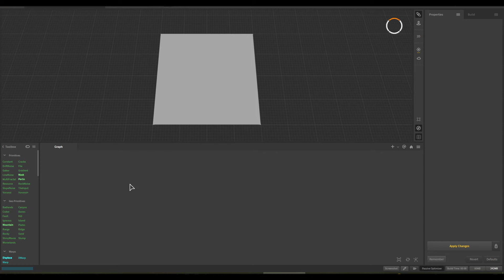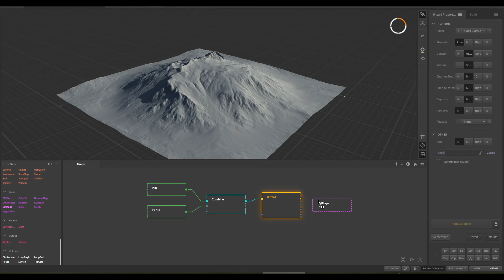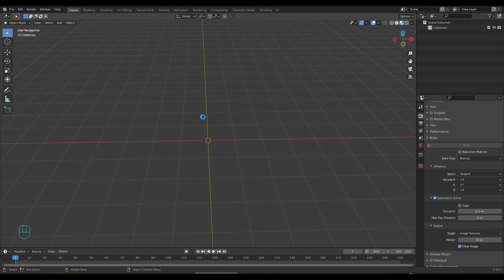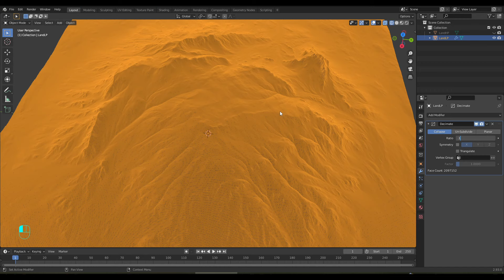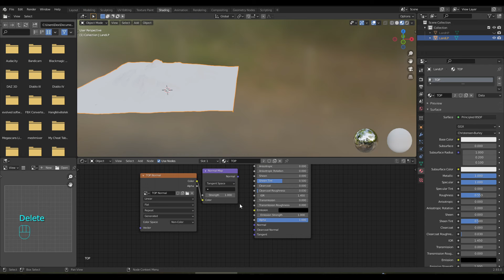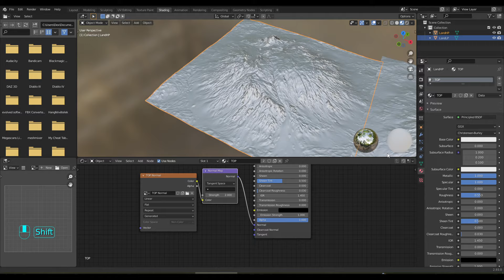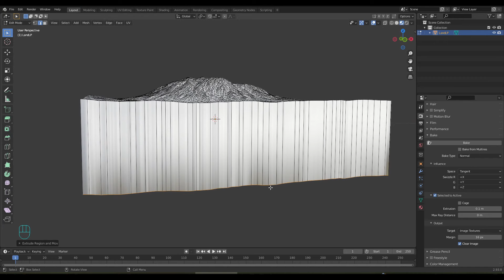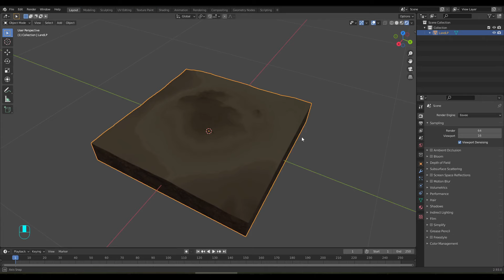How to create realistic landscape with GAEA and Blender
GAEA is a node based partial free landscape generator.
Some key feature:
- Export generated landscape as HighMap
- Export texture
- Node based system
- Mixing multiple Landscapes
- Ajdust  position and rotate, erosion, water, presets, texture presets and lot of more

In Blender now we adjust a bit, give some extra parts and make it for low poly game ready asset with normal map baking.

Thanks :)